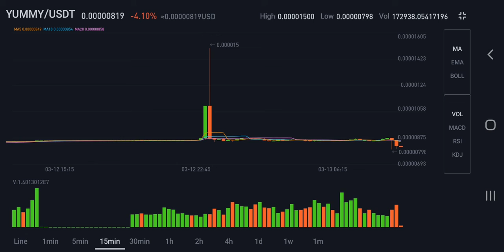YUMMY USDT March 14, 2022 Graph Market Price 10.019 USD drops to 4.45% Daily Guide to Decide